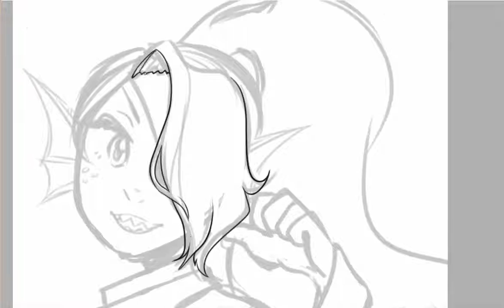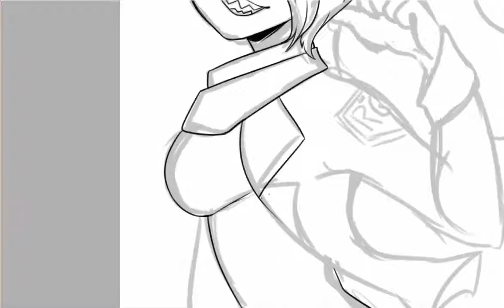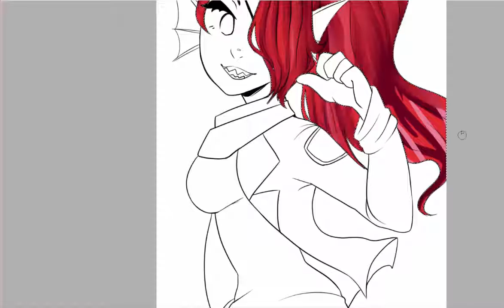☆ [BONUS SPEEDPAINT] UNDERTALE'S UNDYNE!!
Another cheeky undertale speedpaint!

TOOLS:
Camtasia Studio